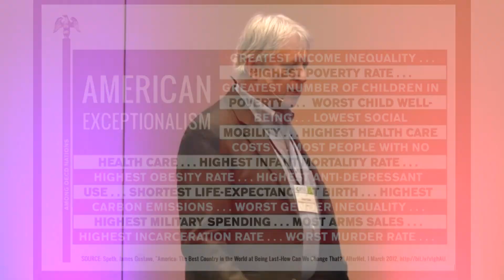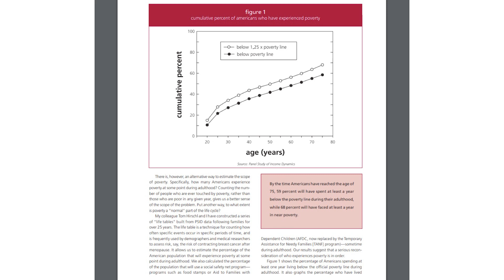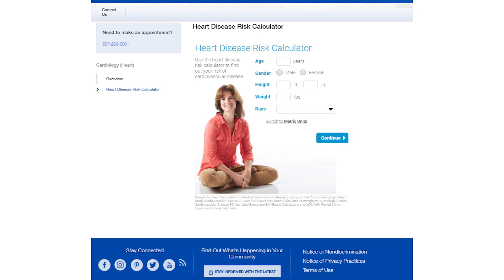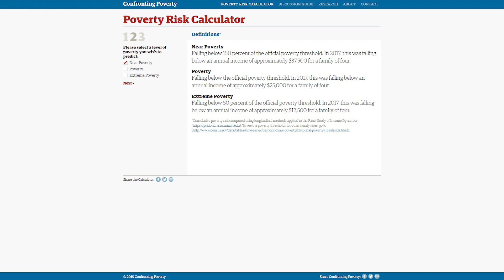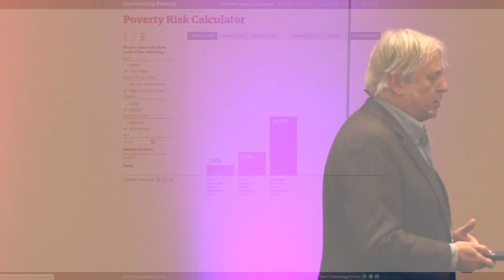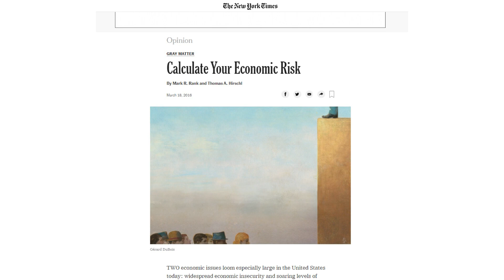A Radically New Understanding American Poverty and Inequality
SSWR 2020: Brief & Brilliant Session – Mark Rank